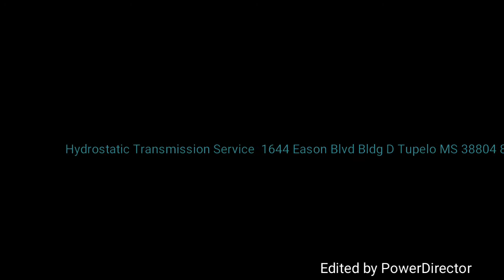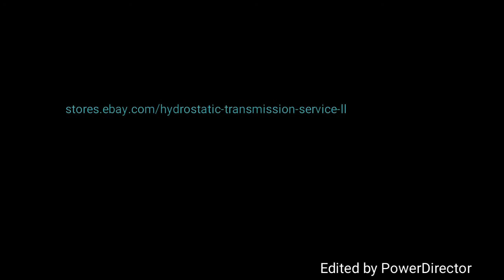Hydrostatic Pump Repair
We offer Hydrostatic Pump Repair for Sundstrand, Eaton, Pumps And Motors Transmissions Equipment Components

SUNDSTRAND HYDROSTATIC PUMPS AND MOTORS REPAIR AND RETURN - 15, 18, 20, 21, 22, 23, 24, 25, 26, 27 SERIES

ALL 90 SERIES, 42CC, 55CC, 75CC, 100CC, 130CC, 180CC AND M46 SERIES

EATON HYDROSTATIC PUMPS AND MOTORS REPAIR AND RETURN - 33, 39, 46, 54, 64, 76 SERIES

KAWASAKI HYDROSTATIC PUMPS AND MOTORS REPAIR AND RETURN - K3V63DT, K3V112T, K3V140DT, K3V180DT

DYNAPOWER HYDROSTATIC PUMPS AND MOTORS REPAIR AND RETURN - 4.5 CUBE, 4.8 CUBE, 6.0 CUBE, 12 CUBE

LINDE HYDROSTATIC PUMPS AND MOTORS REPAIR AND RETURN - HPR100, HPR130

REXROTH,UCHIDA AND HYDROMATIK HYDROSTATIC PUMPS AND MOTORS REPAIR AND RETURN -
HYDRAULIC REPAIR – HYDROSTATIC PUMPS – HYDROSTATIC EQUIPMENT

MITSUBISHI, KAWASAKI, DAEWOO ,DYNAPOWER, LINDE, REXROTH, UCHIDA, YAMAHA, HITACHI, KOMATSU, LIEBHERR, POCLAIN, VOLVO, VICKERS, CESSNA, HYDROMATIK AND SUNDSTRAND AND EATON CLOSED LOOP AND OPEN LOOP HYDROSTATIC DRIVE PUMPS AND MOTORS.